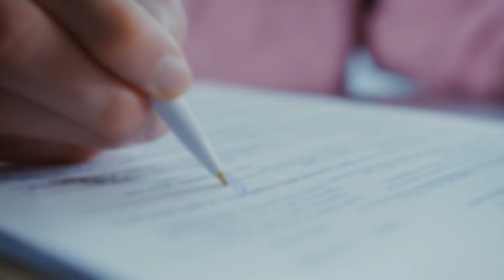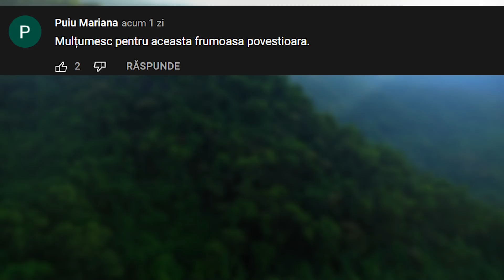Medicul de penitenciar o VIOLA de prizonieră, Iar când a aflat cine este ea el a rămas ȘOCAT!